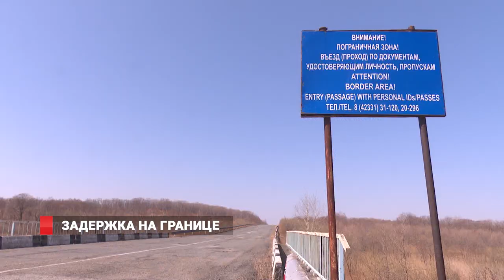ЗАДЕРЖКА НА ГРАНИЦЕ